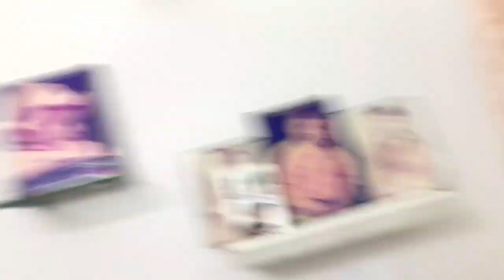Maa cried😭, we are Selling Thor ?